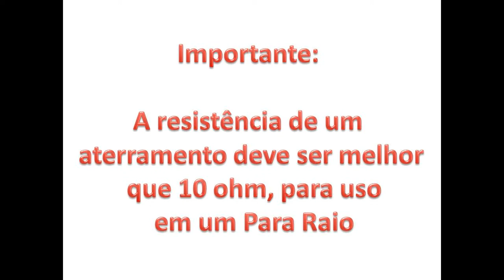O Raio, De uma forma descontraída sua Potencia Tensão corrente ✅ SIGA O CANAL ✅ MUITO OBRIGADO!